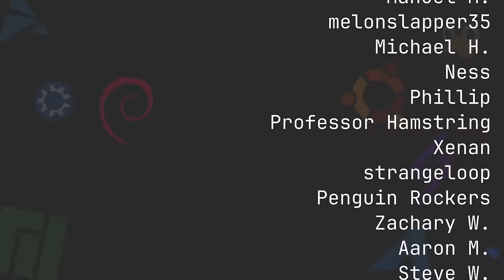Nobara Linux Review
The boys return! This time we talk about our time with Nobara Linux!

[time stamps]
00:00:00 Intro
00:01:11 Our Week in FOSS
00:01:23 Drew's Week in FOSS
00:03:00 Nate's Week in FOSS
00:04:22 Matt's Week in FOSS
00:07:13 Nobara Linux Review
01:06:18 Nuggies of the Week
01:06:41 Drew's Nuggie
01:08:23 Nate's Nuggie
01:09:54 Matt's Nuggie
01:13:36 Contact Info and Goodbyes